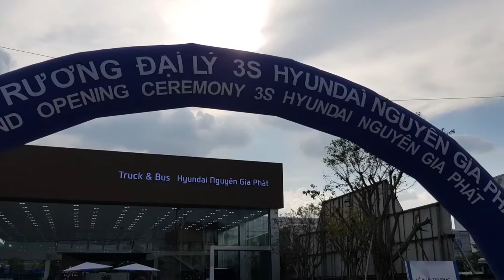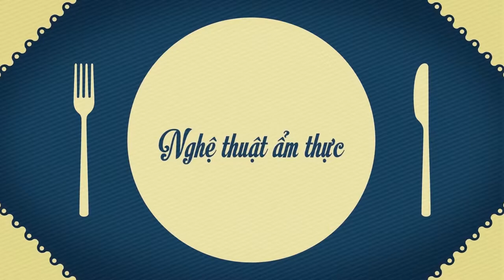Nhà Hàng Quá Ngon - TIỆC KHAI TRƯƠNG SHOWROOM 3S CỦA CÔNG TY HYUNDAI NGUYÊN GIA PHÁT